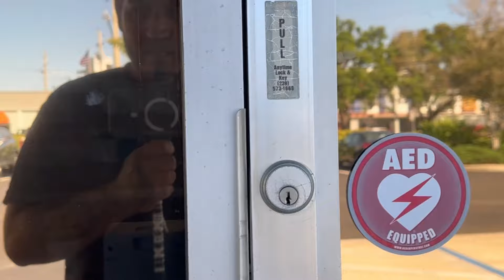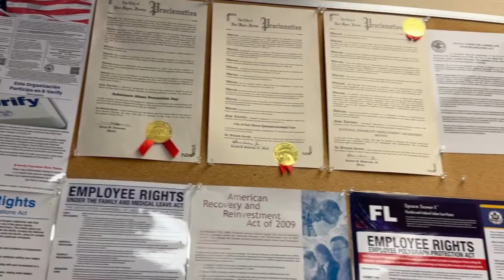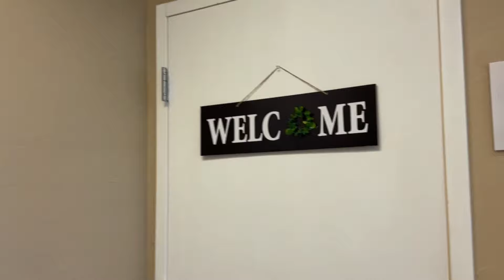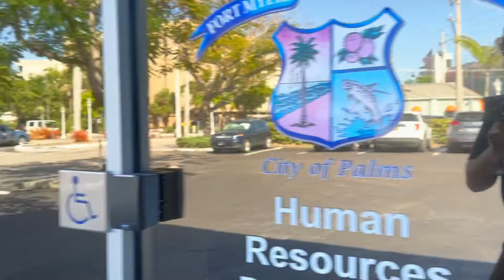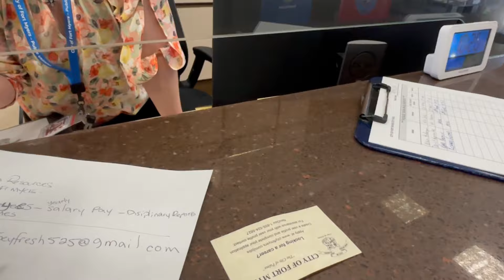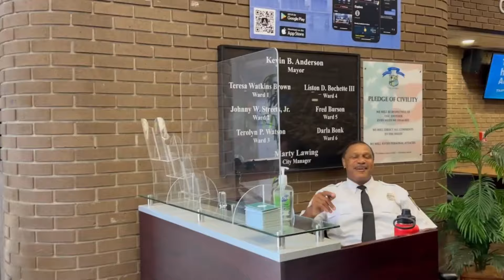EVERYONE SEEMS TO HAVE A PROBLEM HERE! (PROBLEM SOLVED)